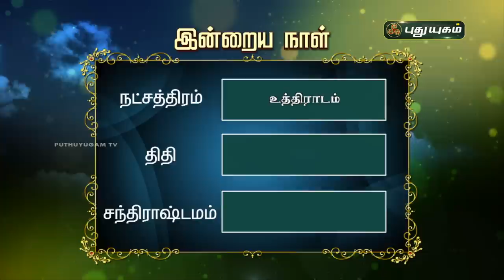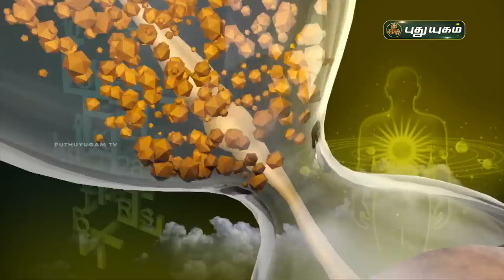Today Rasi Palan - 26/09/2020 | Indraya Rasi Palan Tamil | இன்றைய ராசிபலன் | Astrologers Magesh Iyer